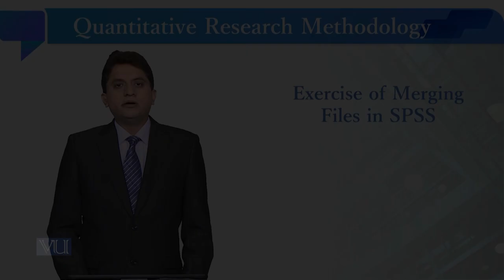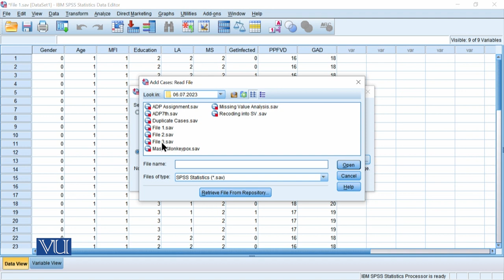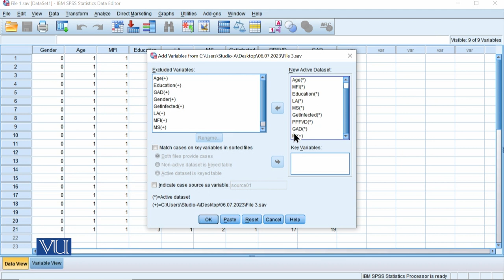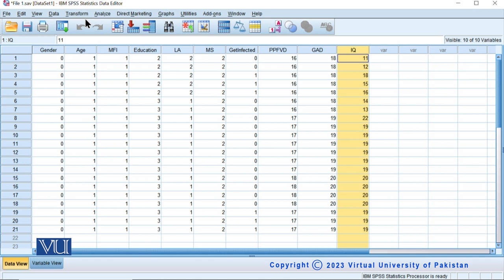Exercise of Merging Files in SPSS | Quantitative Research Methodology | SOC509_Topic167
Topic167: Exercise of Merging Files in SPSS,
By Dr. Qaisar Khalid Mahmood